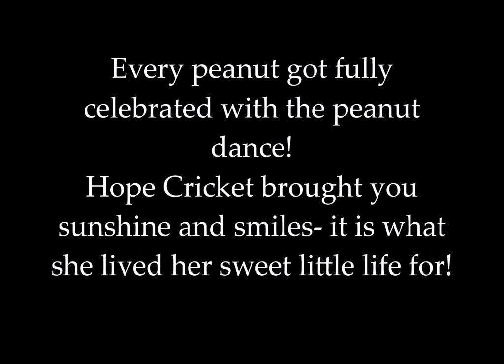Peanuts are Life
Just a little beagle mix celebrating her love of this legume!  Hope it makes you smile!